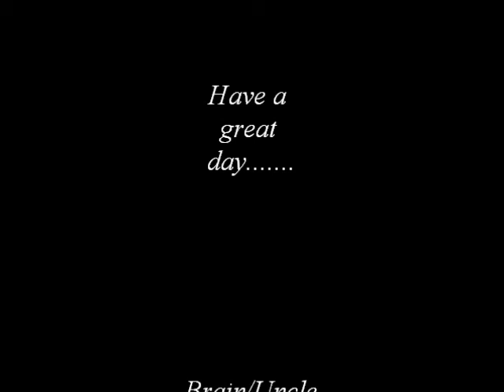Techno Beginnings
I finished my first musical creation using Reason 6. Enjoy!